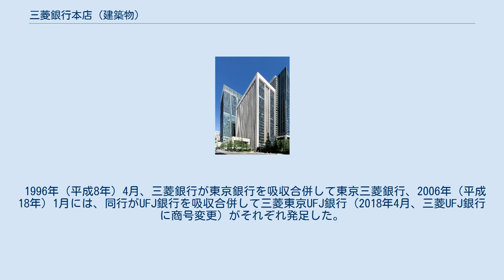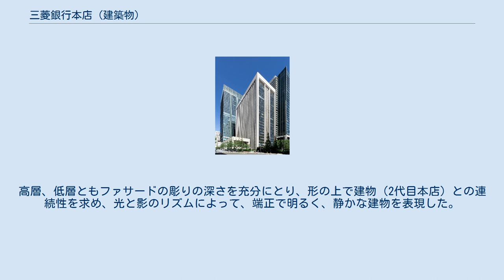三菱銀行本店 (建築物)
本項では、三菱銀行およびその後身である三菱UFJ銀行の本店（銀行建築）について記載する。
 1919年（大正8年）8月に発足した三菱銀行は、その前身である第百十九国立銀行が本店を置いた東京府東京市麹町区八重洲町一丁目1番地（現・東京都千代田区丸の内二丁目6番2号）の三菱東9号館（三菱旧1号館）に本店を構えた。
 その後、同町二丁目3番地（後の麹町区丸ノ内二丁目5番地1、東京都千代田区丸の内二丁目7番1号）の地所において、三菱合資会社銀行部時代の1916年（大正5年）5月12日に基礎工事に入り、建築中であった2代目本店が1922年（大正11年）3月31日竣功した。
これによって、三菱銀行は同年4月18日落成式挙行の上、同年5月1日に本店を移転した。
さらに、業容の拡大を踏まえ、1934年（昭和9年）7月1日より新館の増築に着手し、1937年（昭和12年）3月31日その全工程が竣工した。
 戦後、銀行業務の質や量の変化、拡大する中において、1937年に竣工の2代目本店ではその必要機能を満たし得なくなり、また耐久上の欠陥も判明した。
このため三菱銀行は、新本店の建設計画に着手。
1977年（昭和52年）4月から旧館・新館の解体に入り、同年11月に工事が着工。
1980年（昭和55年）7月14日に竣工し、その後、3代目本店は供用を開始した。
 1996年（平成8年）4月、三菱銀行が東京銀行を吸収合併して東京三菱銀行、2006年（平成18年）1月には、同行がUFJ銀行を吸収合併して三菱東京UFJ銀行（2018年4月、三菱UFJ銀行に商号変更）がそれぞれ発足した。
行名は変わったが、3代目本店は移ろうことなく銀行本店として今日まで使用されている。
 なお、3代目本店は三菱UFJフィナンシャル・グループの発足以来の本社でもあるが、前身の三菱東京フィナンシャル・グループは丸の内ビルディング（2代目）に本社を置いていた。
 2021年4月、三菱UFJ銀行頭取となった半沢淳一は本店を建て替え、現在は分散している三菱UFJフィナンシャルグループ各社（三菱UFJ信託銀行、三菱UFJモルガン・スタンレー証券など）の本社機能を一つの建物に集約する構想を明らかにしている。
 初代本店の三菱東9号館についてはそれを参照のこと。
 2代目本店旧館の設計は桜井小太郎が手がけ、工事費は3,800,000円であった、新館は三菱合資会社地所部の設計によるもので、工事費は5,227,000円であった。
 3代目本店の敷地面積は10,808.80平方メートルにして高さは110メートル、構造は鉄骨構造並びに一部鉄骨鉄筋コンクリート構造である。
高層、低層ともファサードの彫りの深さを充分にとり、形の上で建物（2代目本店）との連続性を求め、光と影のリズムによって、端正で明るく、静かな建物を表現した。